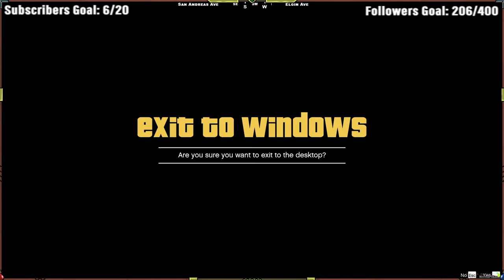Pages of a Lost Boi: Dmitri Abramov | Roadto400Followers | !clip | EvergreenRP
All the shenanigans ;)